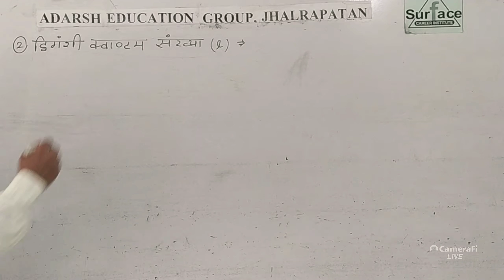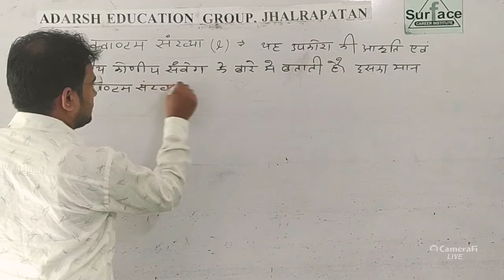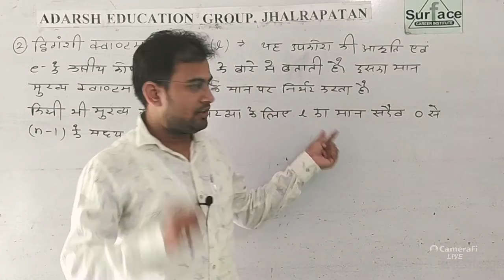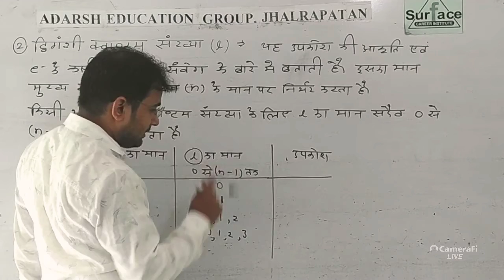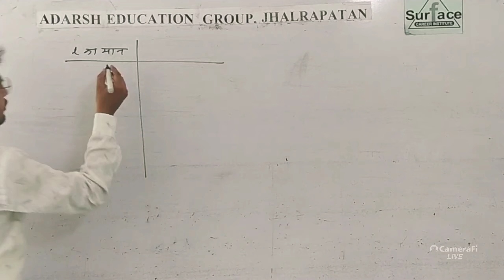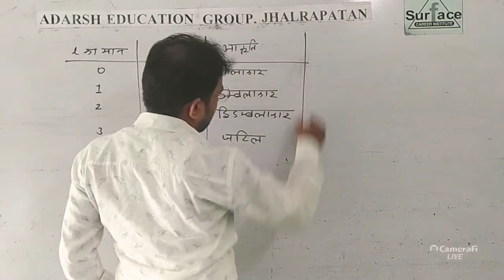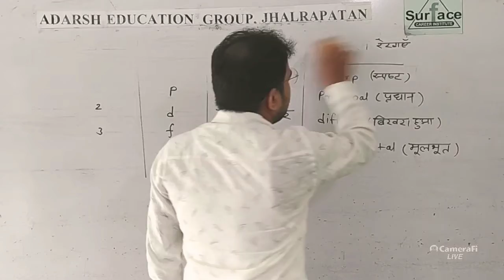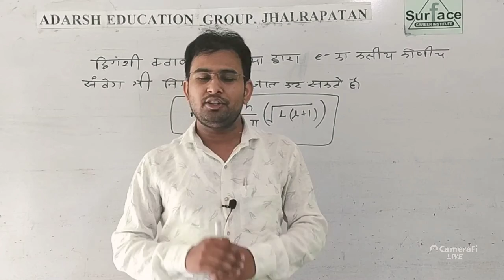B.Sc. 1st year lnorganic Chemistry, Chapter 1, Atomic structure (Part 8)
👉सभी विद्यार्थियों का Chemistry by chandrawat sir यूट्यूब चैनल पर स्वागत है यदि आपको B.sc. 1st year chemistry subject (University of kota) की विस्तृत तैयारी करनी है तो आप लोग बिल्कुल दुरुस्त स्थान पर हैं इस चैनल पर आपको संपूर्ण विषयवस्तु उपलब्ध करवाई जाएगी।

👉This session also beneficial for NEET, IIT, AIEEE, RPVT, JET, ICAR Exams and Teaching exam like Second grade, REET etc.
👉B.sc. 1st year chemistry in hindi